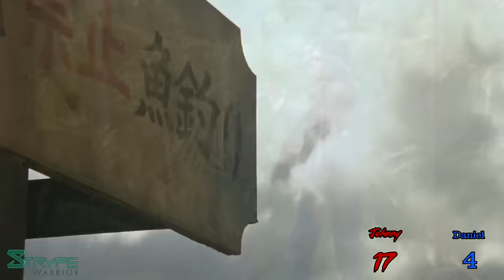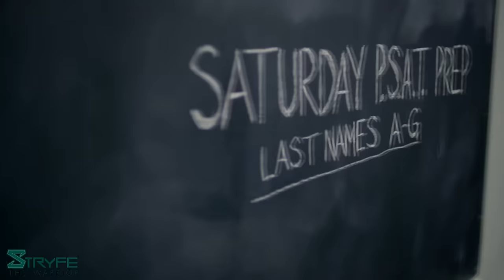Why Johnny Lawrence Is The Better Sensei - Character Analysis/Theory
Since 2018, people have wondered who is the better sensei - Johnny or Daniel? What if I told you that Johnny is closer to being a Miyagi-level sensei than Daniel?

0:00 Intro
01:04 Daniel's and Johnny's Flaws
08:50 Philosophies of Cobra Kai vs Miyagi-Do
11:26 How Johnny is like Miyagi

CobraKai cobrakaiseason6 why johnny lawrence is the better sensei